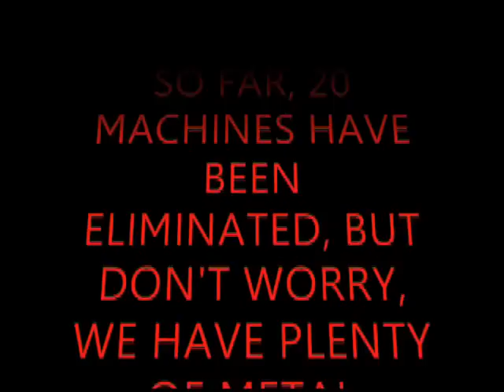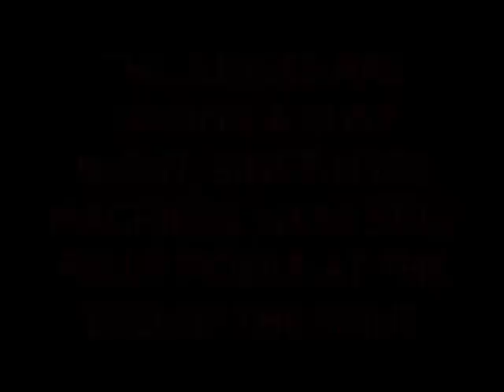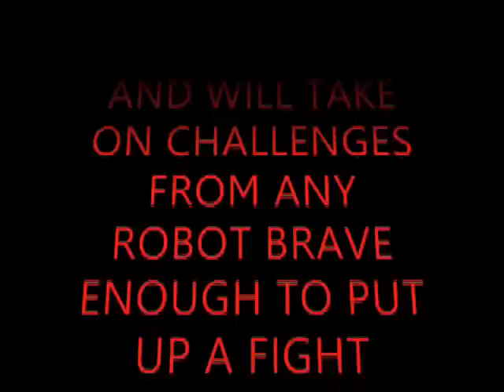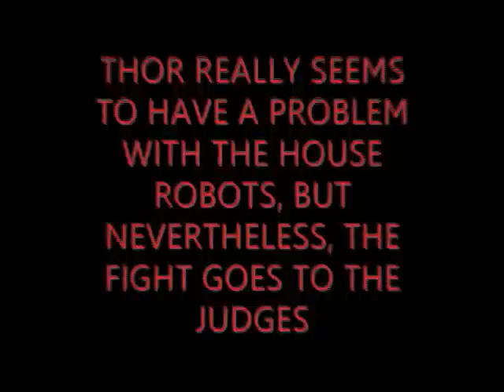Robot Warriors Series 1 Robot Rumble Part 2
The final four robots fight for the Robot Rumble crown!
Robots competing: Chaos 2, Mortis, Lightning, Odin, Timser, The Rock, Urban Avenger, 13 Black, Behemoth, Coopertron, Tiger, The Axe Master, Major Damage, Terrorhurtz, Scimitar, Razer, Buzz, Spirit of Scorpion, Heavy Metal, Hypno-Disc, Panic Attack, Mighty Mouse, The Bullock, Firestorm
Episode 12/12